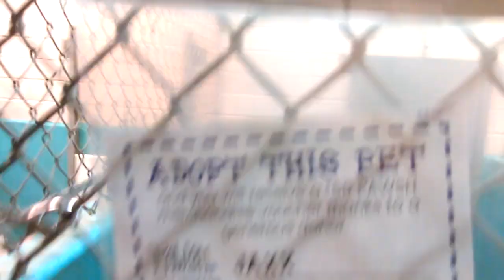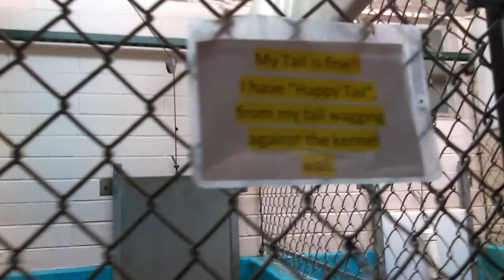Old film❤️Jaxx 2y Pet Id 836064 Humane Society of Southern Arizona❤️3450 N Kelvin 1-30-2017 old film